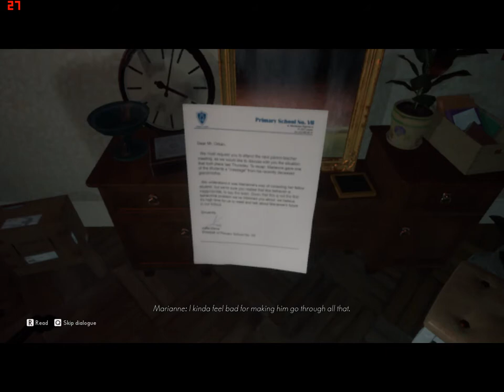THE MEDIUM ON LOW END PC | AMD RADEON R5 M430 | INTEL CORE i3 | 8GB RAM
SPECS:
GRAPHICS:AMD RADEON R5 M430
INTEGRATED GRAPHICS:INTEL HD 520
RAM:4x2 GB(DDR4)
PROCESSOR:
Intel® Core™ i3-6006u Processor 2.00 Ghz

FPS:
MIN: 5
AVG: 20
MAX: 30